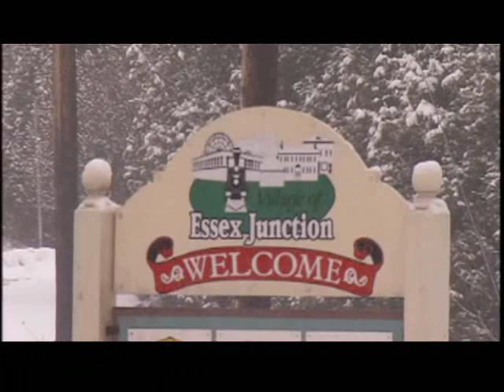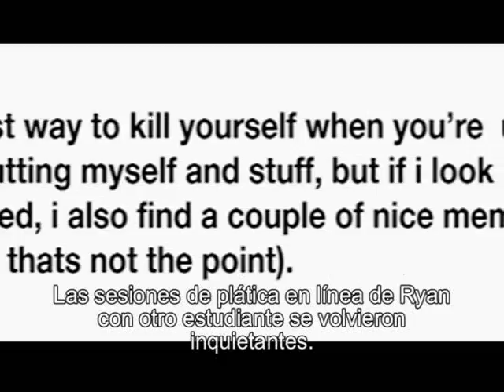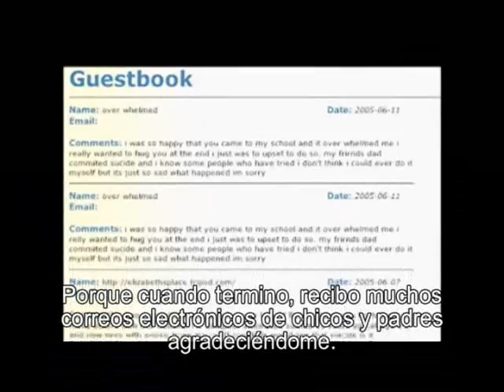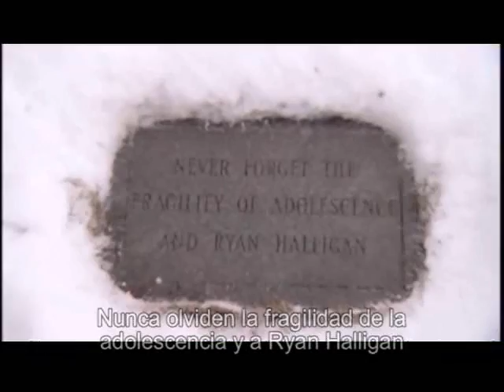Ryan - muchas gracias a I-Safe International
Video propiedad de I-Safe International que muestra las consecuencias, en este caso fatales, que resultan de desarrollar relaciones ocultas en internet por parte de los menores de edad, a espaldas de sus padres.